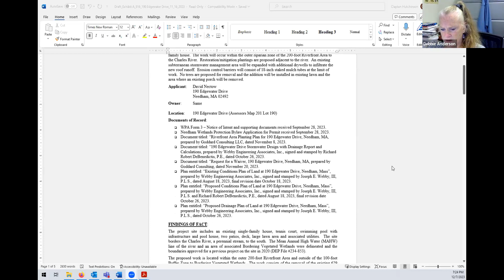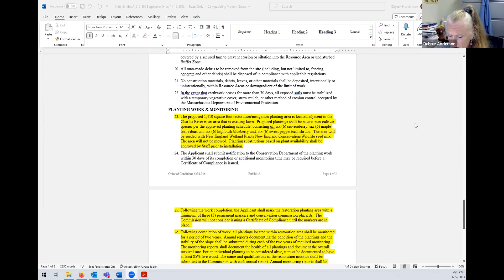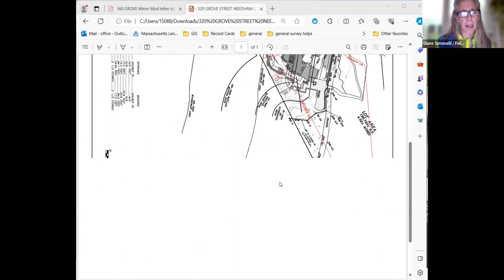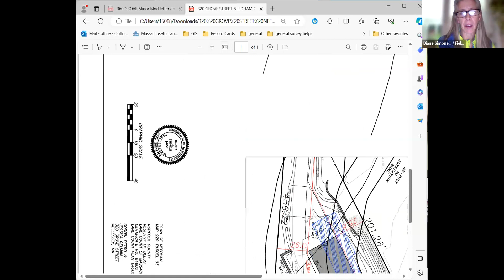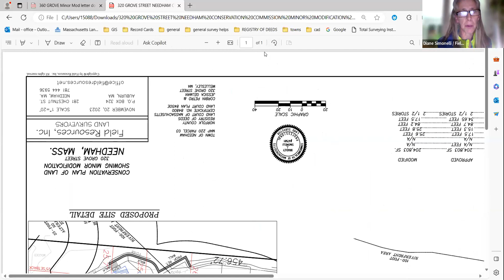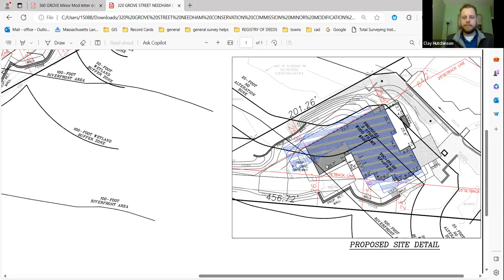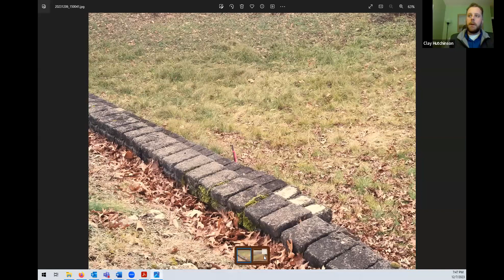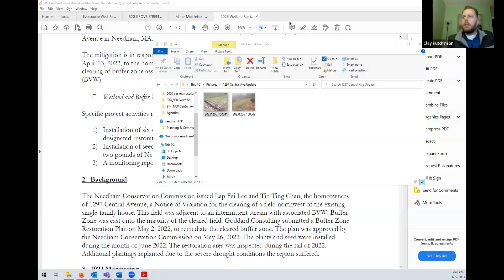Conservation Commission 12/07/2023